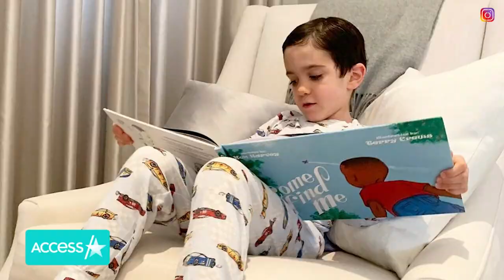Simon Cowell & Lauren Silverman Engaged (Reports)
Simon Cowell and Lauren Silverman are heading to the altar! According to multiple reports, The "America's Got Talent" judge and his longtime love Lauren Silverman recently got engaged. Simon asked her to marry him during a walk on the beach during a family vacation in Barbados, and their 7-year-old son Eric and Lauren's 16-year-old son Adam were by their side, Page Six claims.